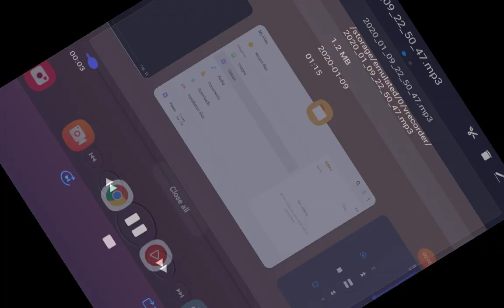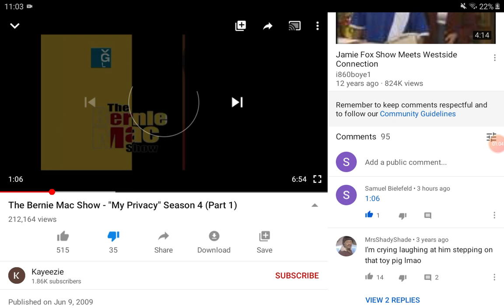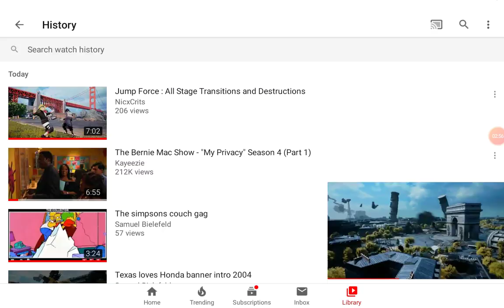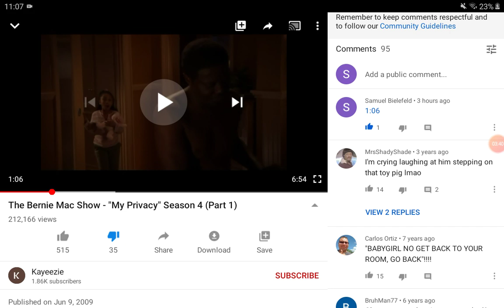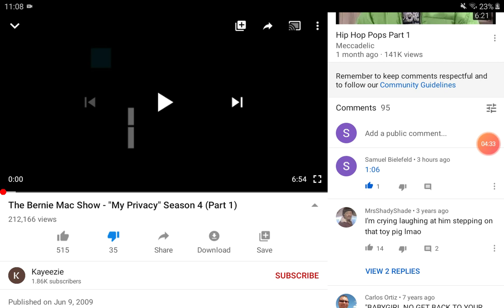tv spot 2004